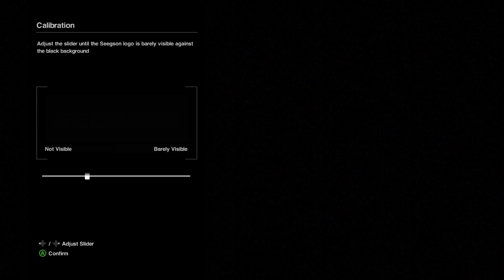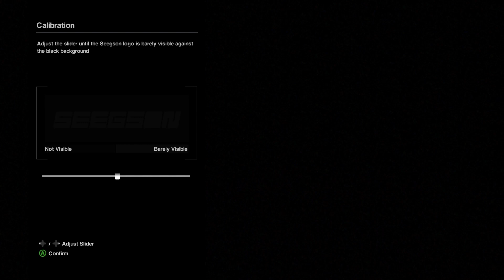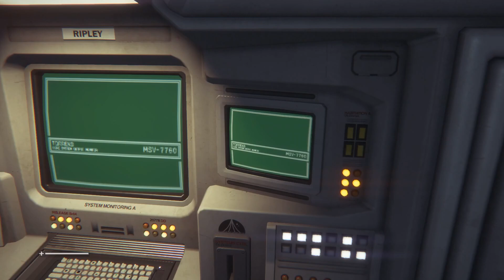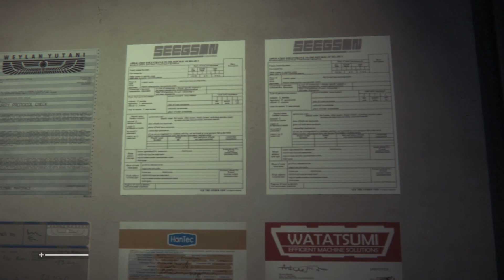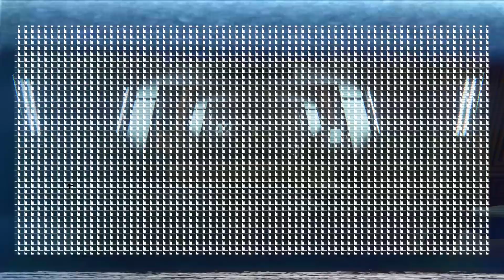Hello Ripley | Alien: Isolation with Bee and Gee Stream #1 14/03/2024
Bee and Gee are taking a venture into horror as they did when they first started playing games together. With all the stylings of the 70s Classic Bee and Gee take on Alien: Isolation and see if they'll come out the other side with dry pants.

You can watch us play this and more games live over on our Twitch